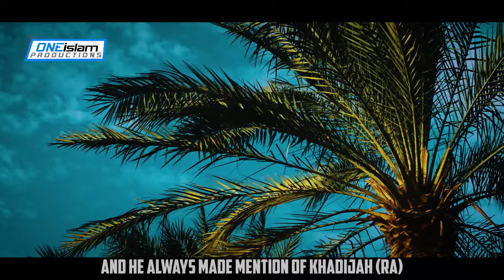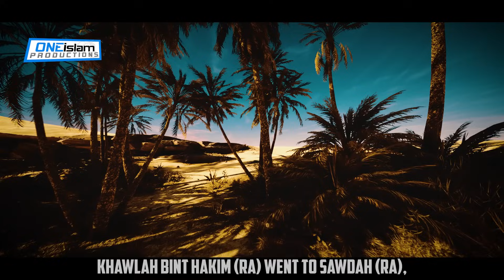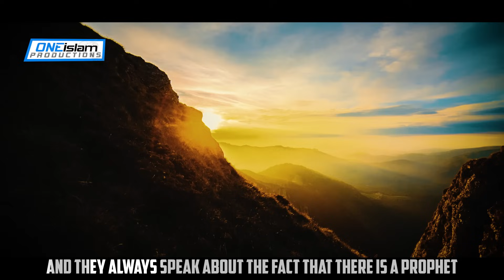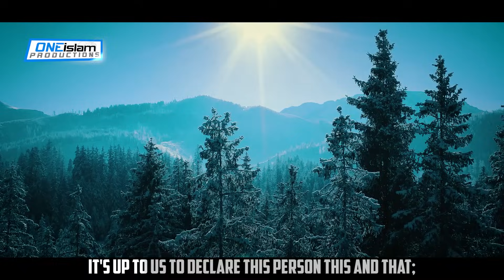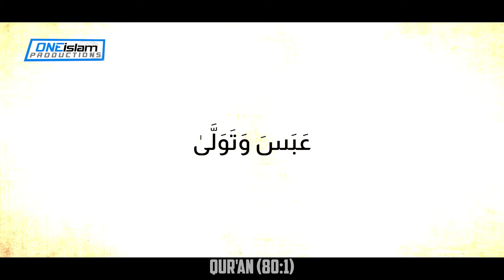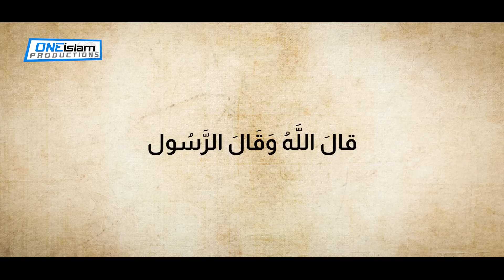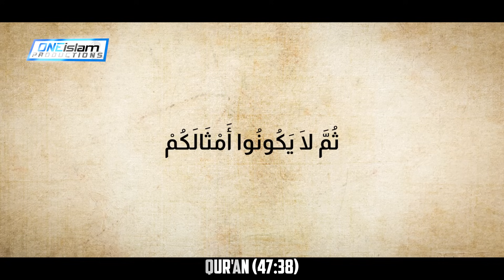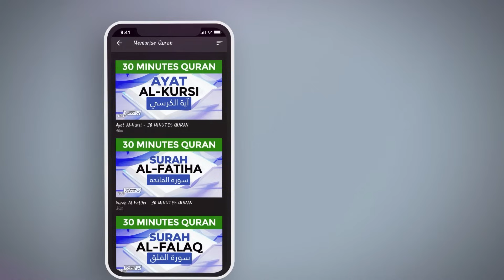The First Pledge Of Al-Aqabah | Ep 17 | The Life Of Prophet Muhammad ﷺ Series